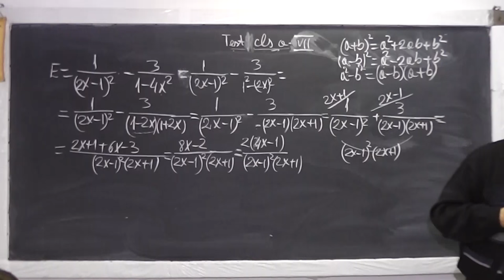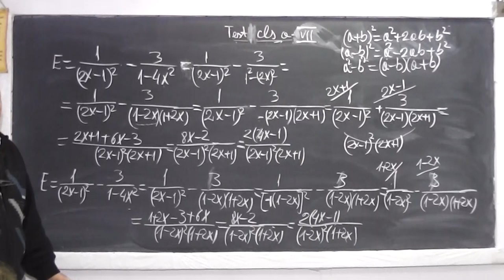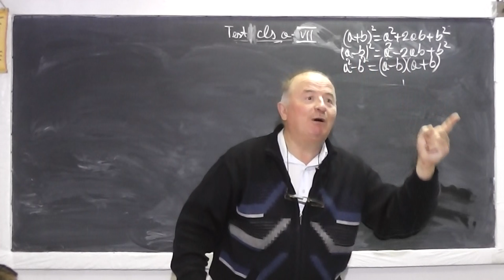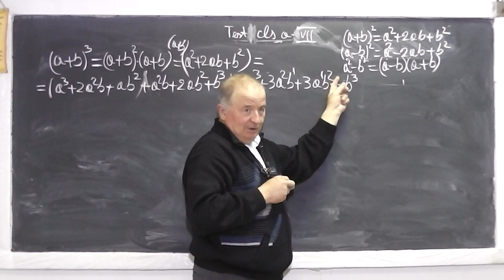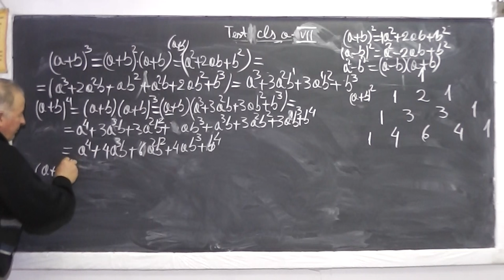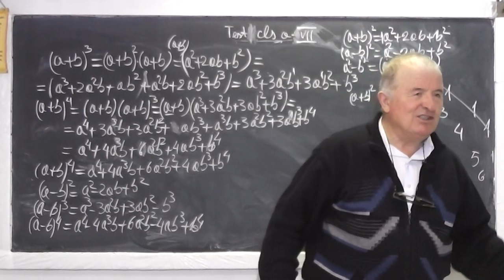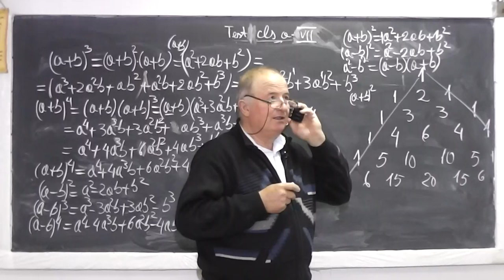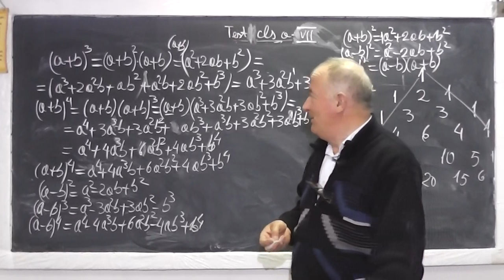2/2 Lectia 911 - Demonstram formulele de calcul prescurtat si facem exercitii cu ele - Tema Clasa 7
Aceste lectii sunt sustinute de voi si daca va sunt utile, as aprecia un Like, Share, Comment - In aceasta lectie de matematica pe care o puteti vedea in direct si pe demonstram formulele de calcul prescurtat si facem exercitii cu ele. La sfarsitul lectiei discutam despre rezultatele de la Simularea 2016 la clasa a VIII-a si tragem un semnal de alarma. Autoritatile trebuie sa intervina de urgenta. Educatia incotro?